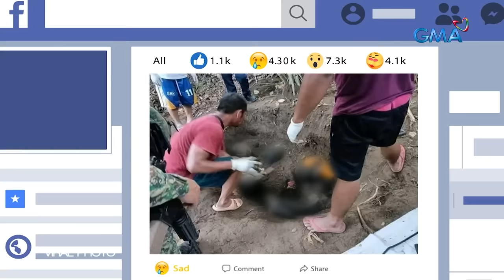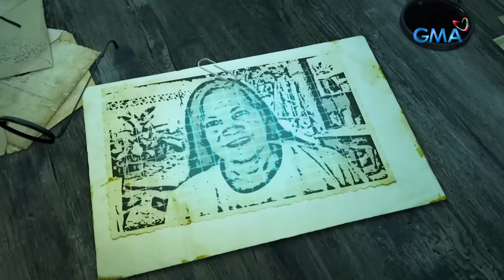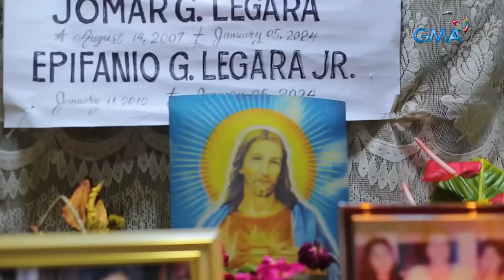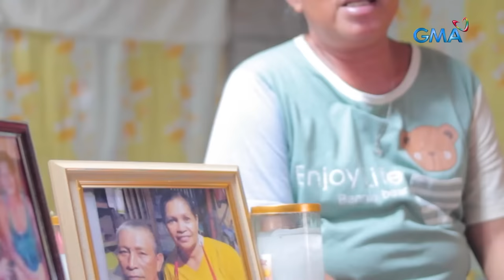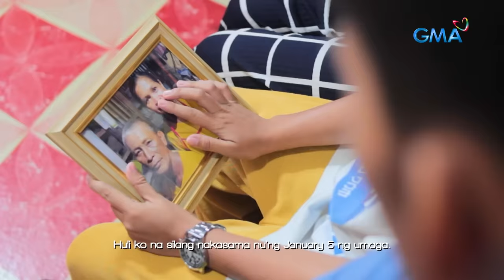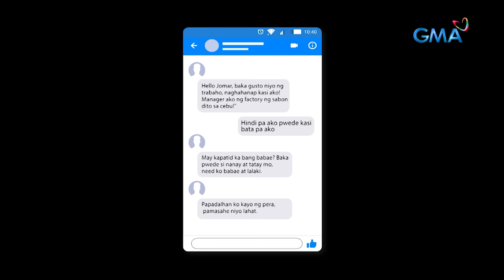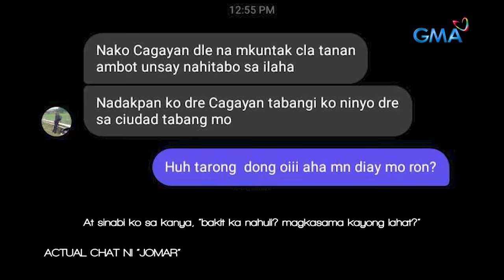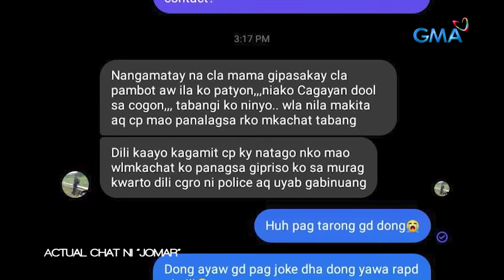Magkakamag-anak na ni-recruit para magtrabaho diumano sa Cebu, minasaker?! | Kapuso Mo, Jessica Soho